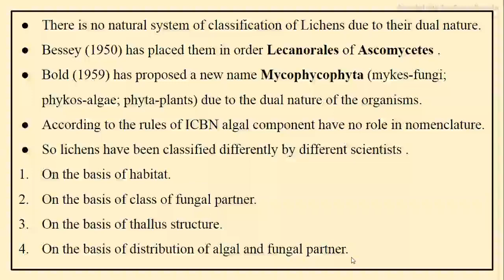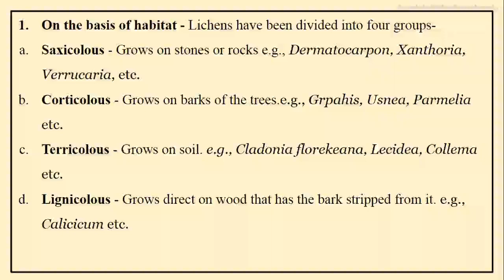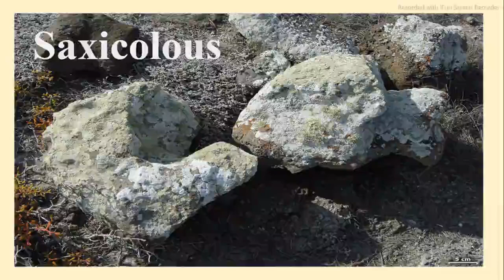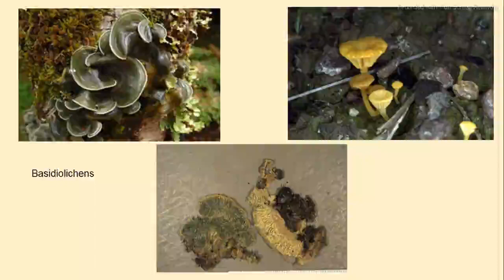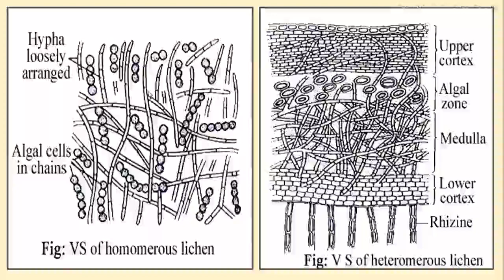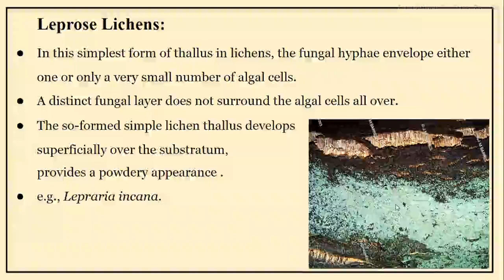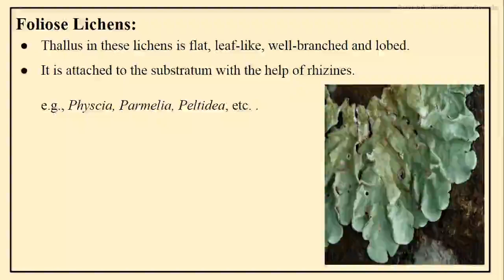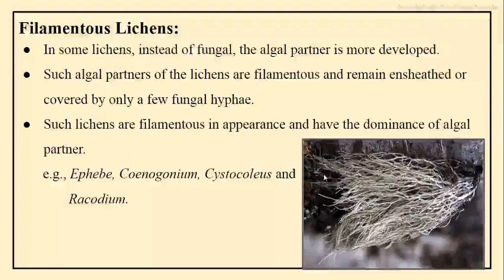B.sc. first Year, Paper - I, Classification of Lichens